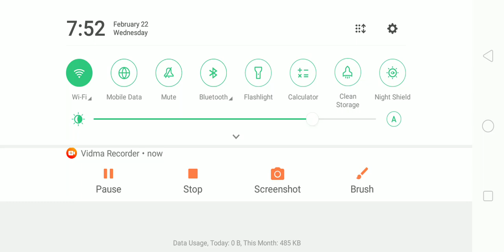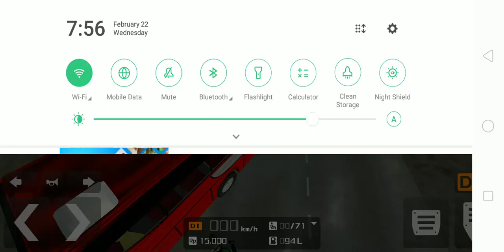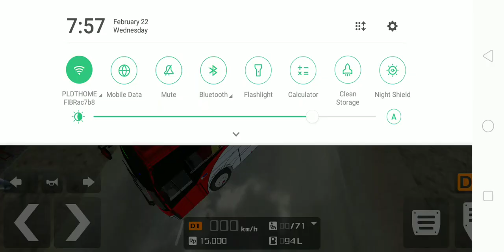Bus Simulator Indonesia Viron Transit Bus Test Drive Part 6!